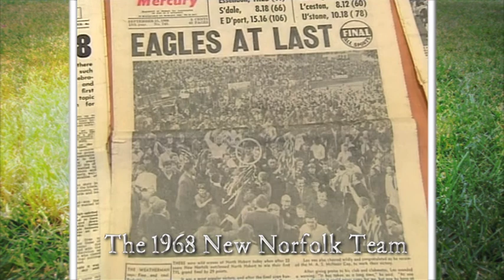2008 Special Category - Best of Country Footy